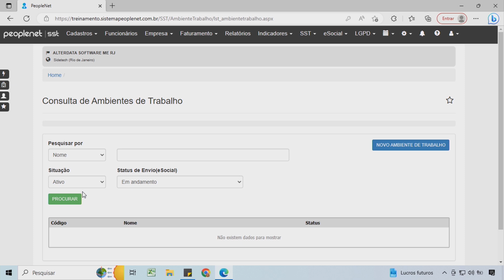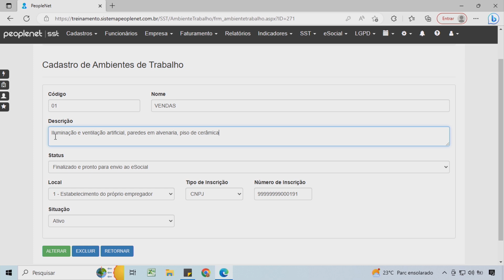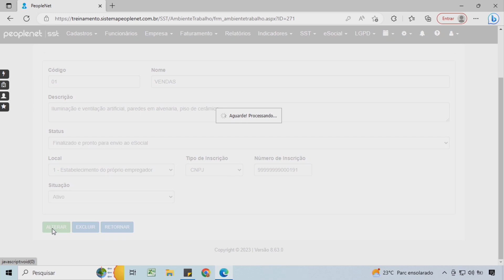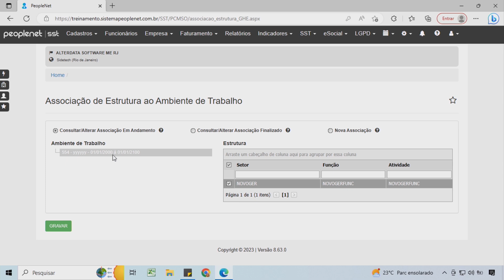05 - Peoplenet SST - Peoplenet SST - Menu Empresa - Cadastro e montagem de ambiente de trabalho